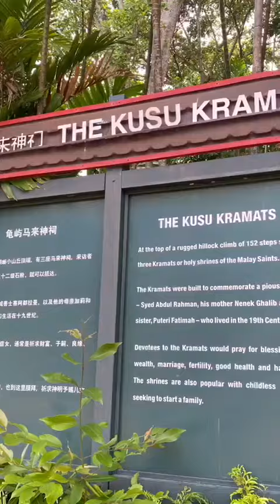Kusu Island: the island off Singapore Island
The Kramat